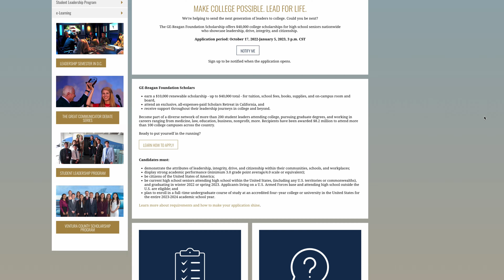GE-Reagan Foundation Scholarship Program 2023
Find out what it takes to earn up to $40,000 in college scholarships and become part of a network of students and young professionals who showcase leadership, drive, integrity, and citizenship.